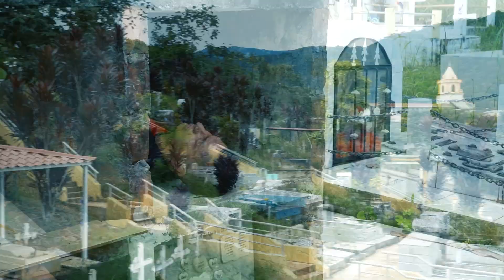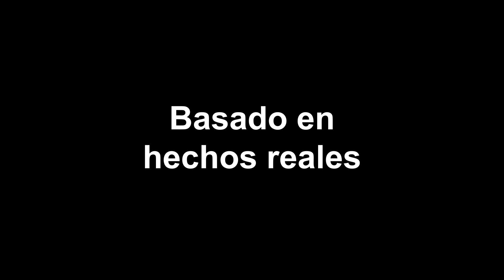Los mu3r7os nada se llevan y este hombre quiso aprovechar su oportunidad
En esta vida todo se paga y es mejor respetar las cosas de los vivos y más aún de los mu3r7os.